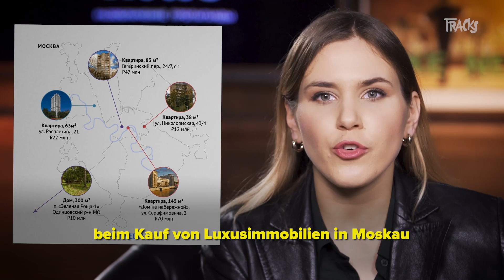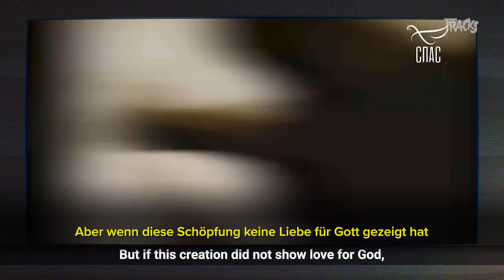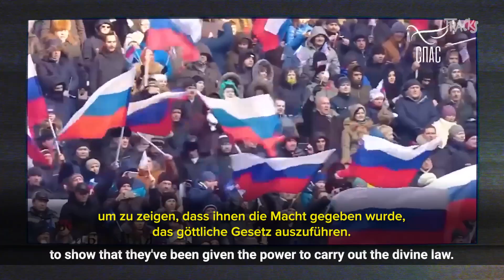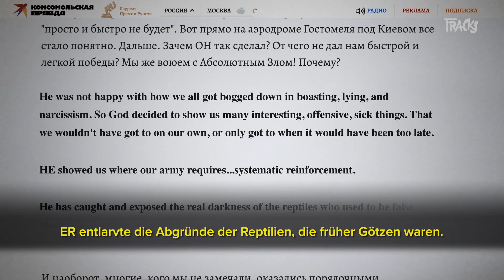Fake News: Wie Russland Religion als Rechtfertigung für den Krieg einsetzt | TRACKS East x TV Rain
Die Doschd-Redaktion und Masha Borzunova – derzeit im Exil – wühlen sich jede Woche durch Stunden an russischen Staats-News und Propaganda-Shows und zerrupfen jede einzelne Lüge, bis auch der letzte Putin-Propagandist nackt dasteht.In dieser Folge zeigen euch Masha und ihr Team, wie Kirche, Religion und Gott höchst persönlich im russischen Staats-TV als Legitimierung für den Angriff auf die Ukraine genutzt werden.

TV Rain bei YouTube 👉  @tvrain